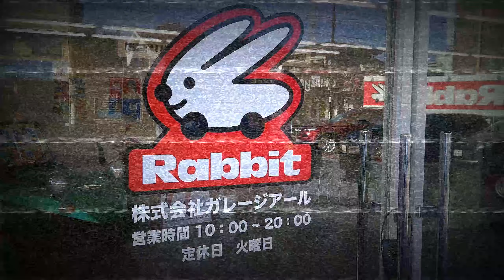WINMANS ガレージアールのスタッフ紹介動画、第一弾！！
WINMANNS　ガレージRのスタッフ紹介動画VOL1です。もっとたくさんのスタッフが所属していますがまずは第一弾。各店舗スタッフがお客様の接客に当たりますのでよろしくお願いいたします！！

ガレージアールHP お車お探しや売却相談はこちら！
公式アメブロ ダラダラと小ネタ